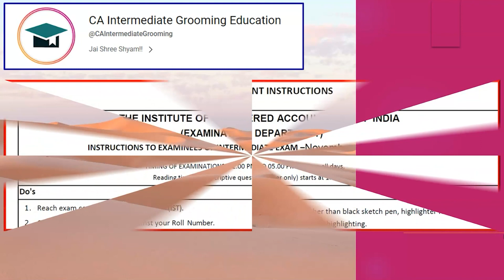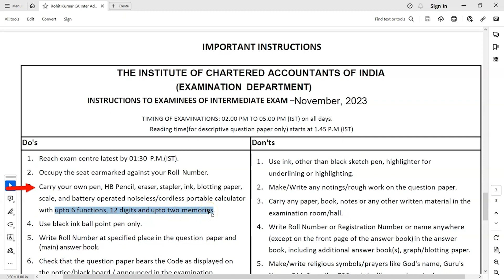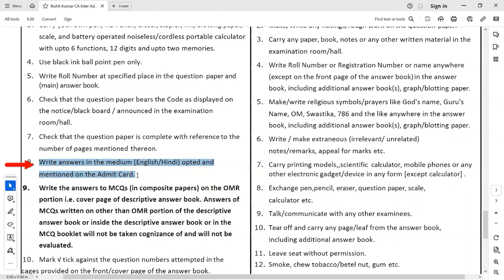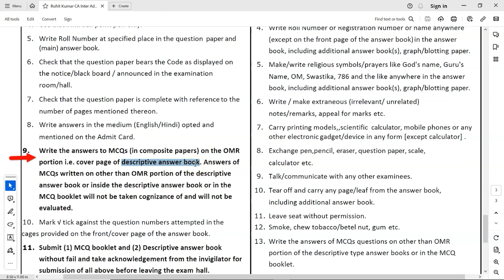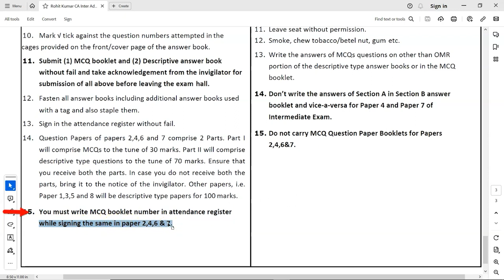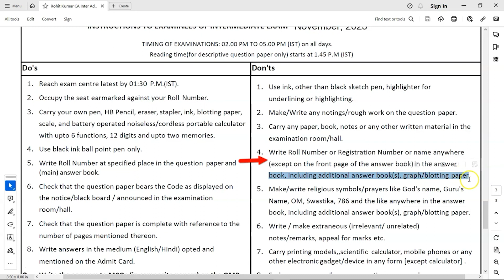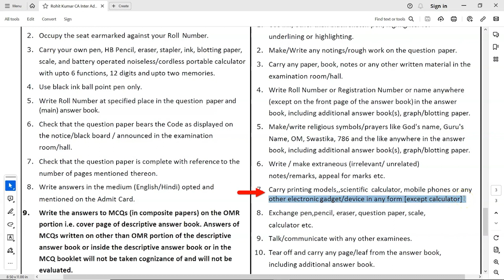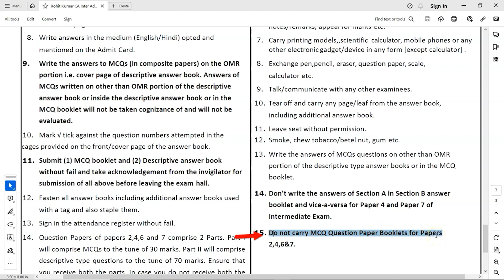ये गलती Exam Cancel करादेगी CA Inter Nov 24 | Avoid These Mistakes in Exam Hall | ICAI Admit Card 24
ये गलती Exam Cancel करादेगी CA Inter Nov 24 | Avoid These Mistakes in Exam Hall | ICAI Admit Card 24 | CA Inter Nov 24 Exam Cancelled? | Important Instructions CA Inter Admit Card Nov 24 | ICAI News | CA Inter Admit Card Instructions Nov 24 | ICAI Important Announcement For CA Inter Students | ICAI Exams Nov 24

In this video, we will discuss CA Inter Admit Card Instructions Nov 24 and ICAI Important Announcement For CA Inter Students and ICAI Important Announcement For CA Inter Nov 24 Students and ICAI Exams Instructions Nov 24 has been discussed by Chaman Sir Under the Guidance of Chandan Poddar Sir For CA Intermediate 9.0 in association with Escholars.

Topics covered:-
CA Inter Nov 24
ca result withheld
icai result withheld
ca intermediate result withheld
ca final result withheld
ca inter results withheld
icai May 2024 exam result withheld what to do next
how to download ca inter May 2024 admit card
icai admit card May 2024
ca inter admit card May 2024
admit card ca inter May 2024
icai important announcement
icai latest announcement
icai announcement
icai announcement today
ca admit card
ca intermediate May 2024 admit card
icai news,icai ca tube
icai recent announcement
ca foundation admit card
how to download ca inter admit card
icai important announcement today
icai latest announcement today
ca intermediate admit card